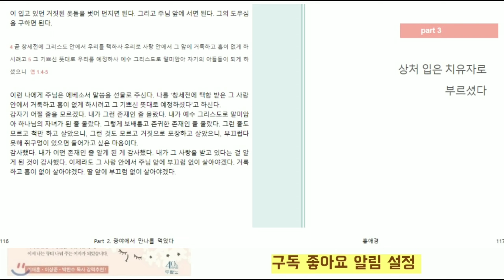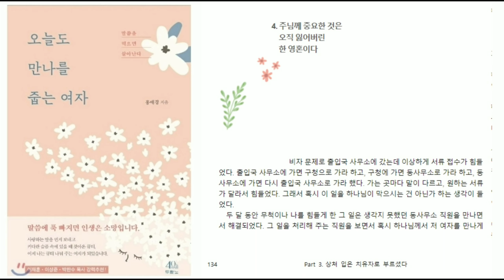🇲🇨책읽어주는선교사 3 오늘도만나를 줍는 여자 홍애경지음 잘난척 고상한척 우아한척 거룩한척 했던 저자를 변화시킨 큐티 다른 사람이 아닌 나의모습을 보는것같은 소중한시간이었습니다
샬롬
이 책을 읽으며
마음이 기뻤습니다

첫번째책
제목 : 오늘도 만나를 줍는 여자
저자 : 홍애경

순서
5. 세상에 영원한 것은
   하나도 없다는걸 깨달았다
6. 매일 만나를 얻어먹으며
   살이 통통하게 올랐다

만나를 줍다

단련하지 않으면 순금이 될수 없다
하나님은 내게 겸손을 원하셨다
주님은 나같은 죄인을 부르러
이땅에 오셨다

Part 3 상처입은 치유자로 부르셨다
1. 내가 살았으면
     남도 살리는게 진짜 큐티다
2. 왕후의 자리를 얻은 것이
    이때를 위함이라
3. 주님은 상처입은 치유자로 사용하셨다
4. 주님께 중요한 것은
     오직 잃어버린 한영혼이다

주님의 이름으로 축복합니다
주님은 당신을 사랑하십니다

저는 예스24 eBook 으로 구매를 하였습니다
예스24 ebook 바로가기